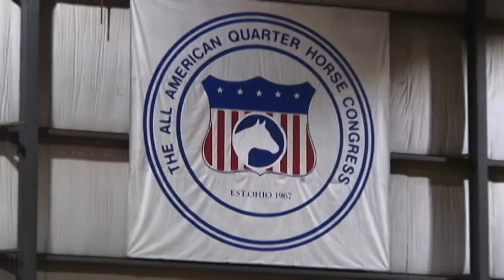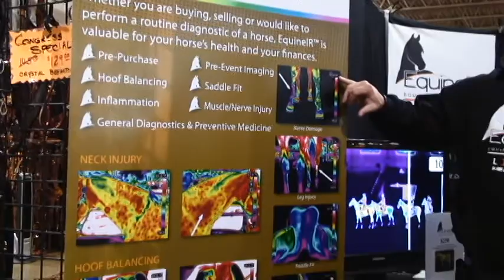Quarter Horse Congress 2011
Me interviewing at the All American Quarter Horse Congress 2011